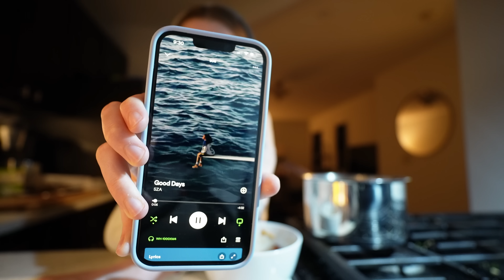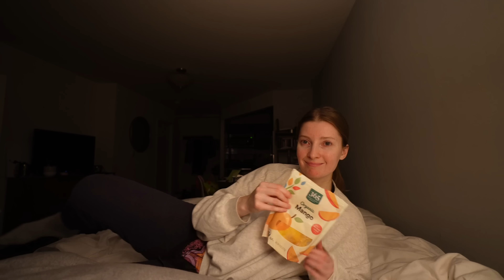Getting my average life together living in New York City. A vlog from my apartment.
I think we're figuring it out 🥲 that illusive work/life balance living in New York City. Actually it's still probably more on the 'work' side, but at least things are looking up lol. I know we don't leave the apartment much In this vid, but that's just how the cookie crumbled this week. More to come out in the city I swear 💜

If you wanna try out a try treats subscription, consider using my affiliate link (I get a small commission) but there's no pressure of course! it was mainly just fun content to film :)

IF YOU TRY IT LET ME KNOW WHAT COUNTRY YOU GOT SNACKS FROM 🥰
Thanks TryTreats for sending me a free box I am no longer hungry and i'm v grateful.

timestamps:
0:00 vlog!
7:09 TryTreats 🍪🍭🍫
12:27 more vlog lol